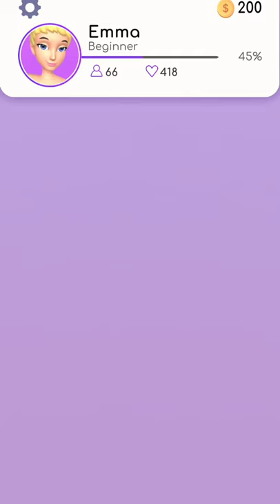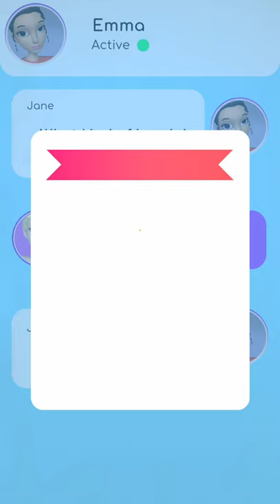MAKEOVER GAME | Gameplay All Levels Android,iOS NEW BIG UPDATE GAME LEVEL | Satisfying gameplay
Give desperately needed makeovers to help people achieve their dreams! Choose highly fashionable clothes, hairstyles, makeup, and even furniture! Deal with dramatic characters like egotistical fashion icons, scheming assistants, or stubborn clients in dire need of a new wardrobe. Play challenging fashion-themed puzzles to help find that perfect look! And don't forget to customize your own signature style with your avatar!

CHOOSE from lots of fashionable clothes to create the perfect look!

MAKEOVER helpless clients and give them the confidence to follow their dreams!

DECORATE a person's room as well as their appearance!

DRAMA is everywhere, be ready to meet some extreme personalities!

SOLVE addictive puzzles with challenging obstacles!

STYLIZE your avatar to stand out on the red carpet!

VISIT FRIENDS and see how they dressed their avatar!

BLAST through levels with exciting power-ups with explosive benefits!